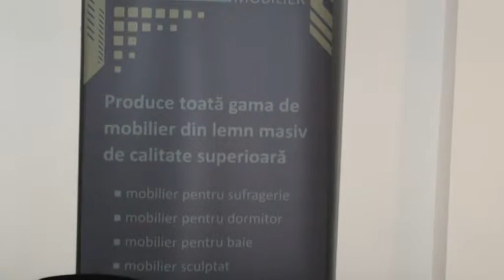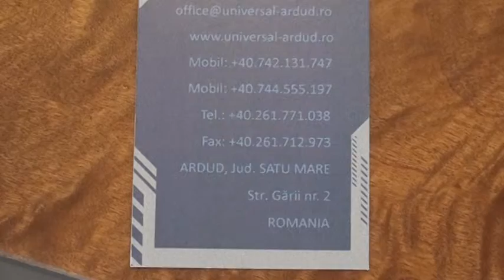Universal - mobilier - Suharasean Alexandru